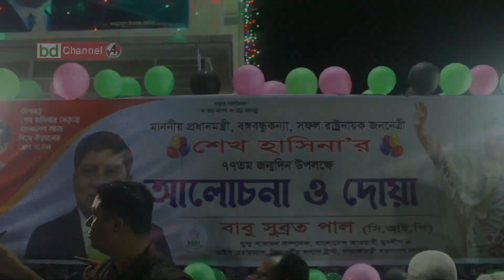সরযূ বালা সরকারি বালিকা উচ্চ বিদ্যালয় বিদ্যালয়ের প্রধান শিক্ষিকা শাহনাজ কবীর আর নেই